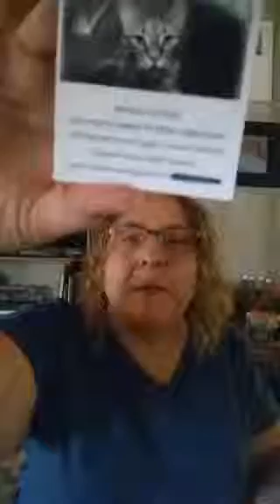Making ACIM useful in daily life. Oils, Story & colds. perigirls tagtribes cosmicfam lovetri...